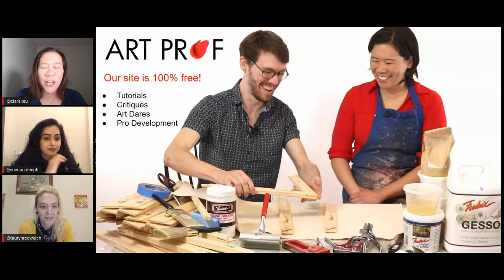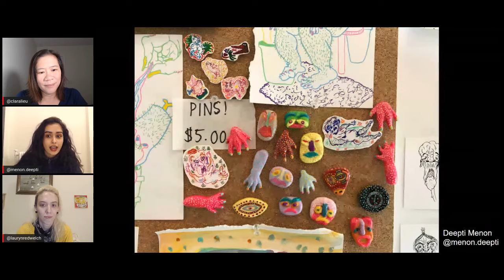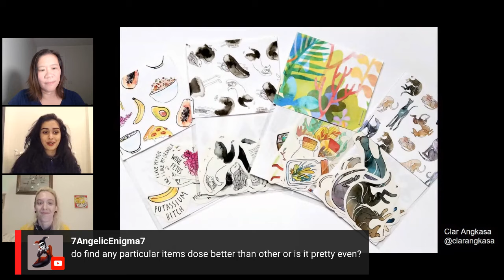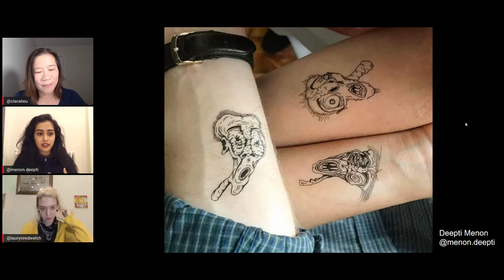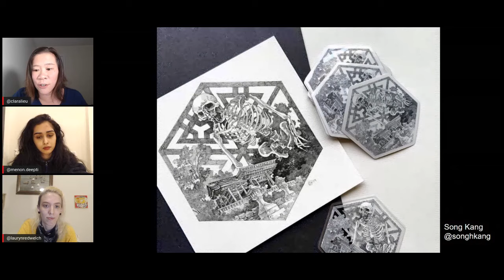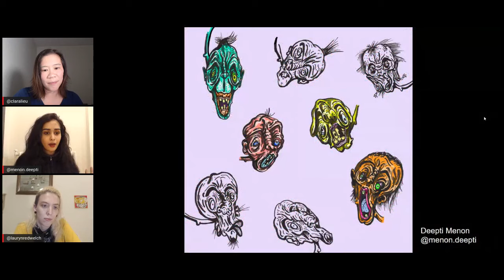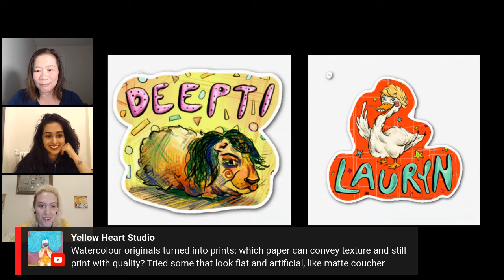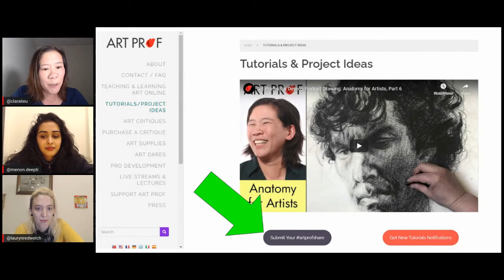Watch this BEFORE You Sell Your Art as Merch!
This video explains the many options and the nuts and bolts of that process of having the merch created online and how it can impact your sales as an artist.  There are so many ways you can transform your artwork into merch! With many on demand services, it's easy to turn your artwork into stickers, T-shirts, and more.  Discussion led by Art Prof Clara Lieu and Teaching Artists Deepti Menon and Lauryn Welch.

• Portfolio critiques
• Artist calls

👂AUDIO EQUIPMENT
96 Pack Acoustic Panels Studio Foam Wedges 1" X 12" X 12"